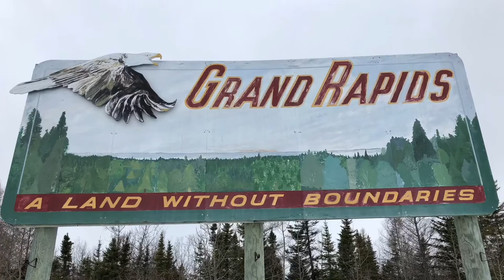Song is called Great spirit ( HandDrum)(Lakota) Grand Rapids Manitoba